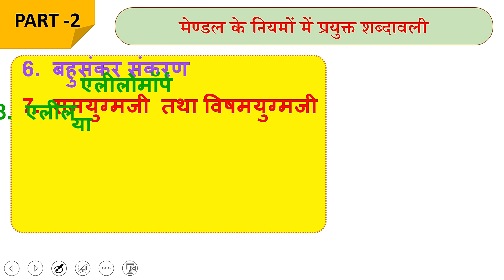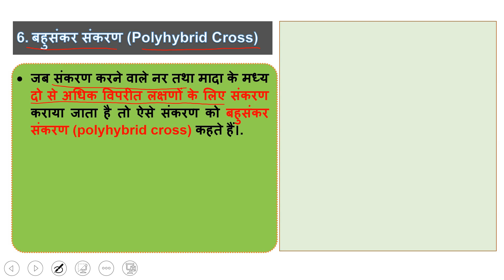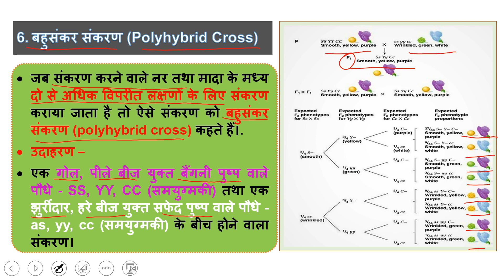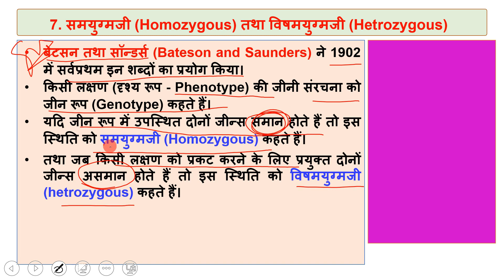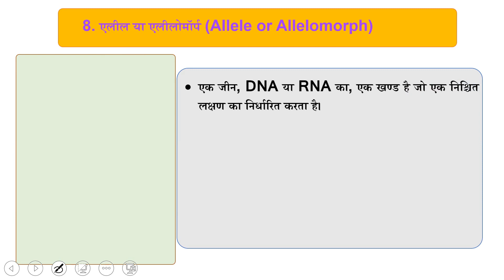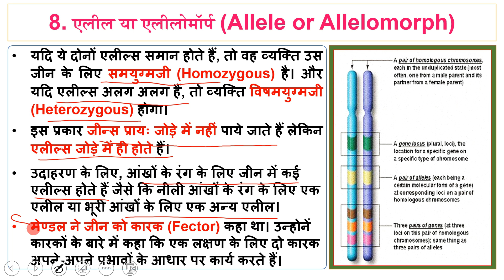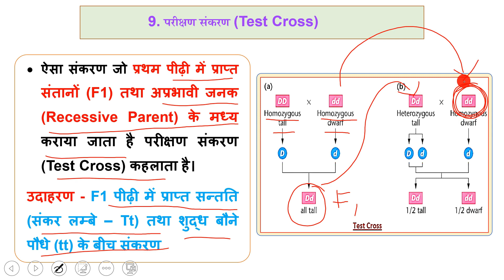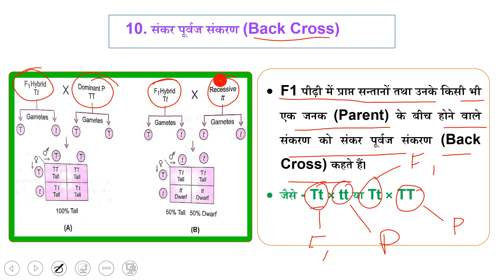Mendelian Terminology /Polyhybrid Cross /Homozygous & Hetrozygous /Allele or Allelomorph /Part 2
विभिन्न प्रकार की परीक्षाओं में मेण्डल द्वारा प्रयुक्त शब्दावली से अनेक प्रकार के प्रश्न पूछे जाते हैं।
इस पार्ट - 2  वीडिओ में हमनें मेण्डल द्वारा प्रयुक्त पाँच शब्दावलियों का वर्णन किया है -
1. -- बहुसंकर संकरण (Polyhybrid Cross)
2. -- समयुग्मजी  तथा विषमयुग्मजी (Homozygous and Hetrozygous)
3. -- एलील या एलीलोमॉर्प (Allele or Allelomorph)
4. -- परीक्षण संकरण (Test Cross)
5. -- संकर पूर्वज संकरण (Back Cross)
Watch Our Full Video For More Information